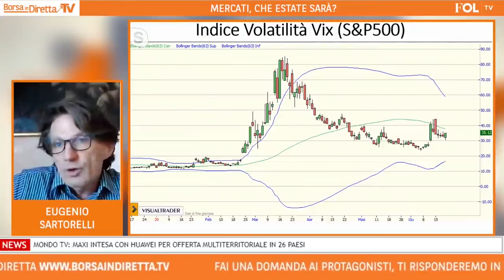Vix, la dimostrazione di un mondo irreale